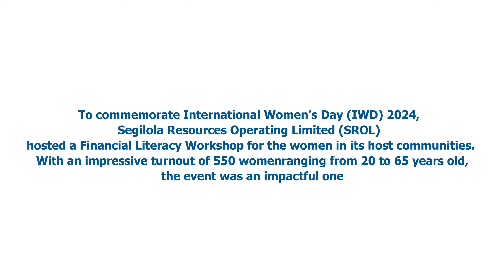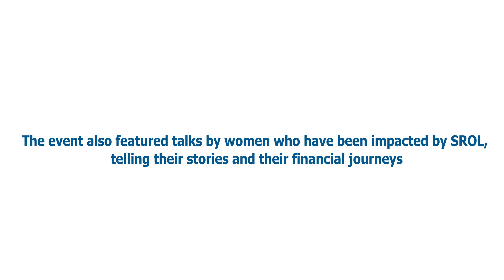International Women's Day 2024 - Financial Literacy Workshop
To commemorate International Women’s Day (IWD), Segilola Resources Operating Limited (SROL) hosted a transformative Financial Literacy Workshop on 13th April 2024 for the women in its host communities. With an impressive turnout of 550 women ranging from 20 to 65 years old, at the Iperindo Townhall, the event was an impactful one.